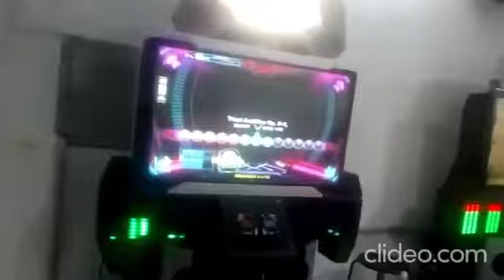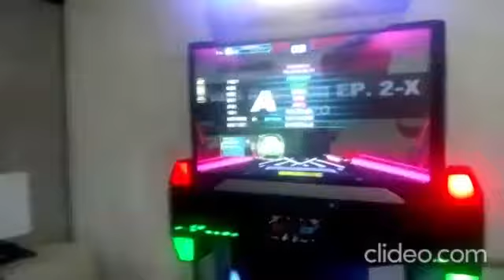DS - FAEP 2-X D24 (Amigo Pumper Secreto)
Amigo secreto: Ana Lopes